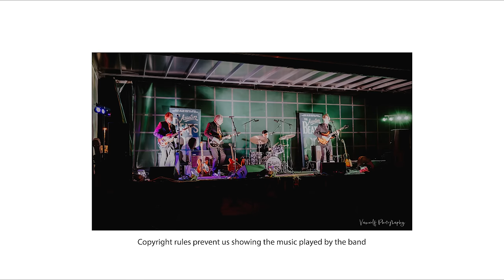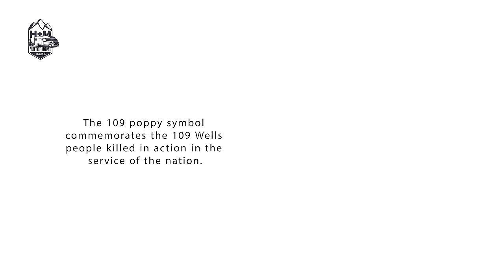Costs, the best routes to Spain in Winter and staying safe in Europe.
Winter Travel Guide: Cost Breakdown, Optimal Routes to Spain, and Safety Tips for Your European Adventure

Embark on a winter journey like never before with our comprehensive travel guide! 🌍 In this video, we  unveil the best routes to Spain in winter by road in a motorhome, and share essential safety tips for exploring Europe.

🛡️ **Staying Safe in Europe:**
Your safety is our priority. Learn valuable tips and tricks to ensure a worry-free adventure throughout Europe. From navigating unfamiliar cities to staying aware of your surroundings, we provide practical advice to keep you and your travel companions secure.

Chapters

Introduction - 00:00
Holt Christmas Light Switch on - 00:48
Holt interesting facts and features - 03:18
Costs of the last trip - 04:10
Ferry and train costs for the next trip - 05:55
Route planning for the next trip - 07:43
Best routes to Spain via France - 11:16
Law Enforcement and Border Checks - 14:14
Wells Christmas Tide - 17:00
Safety in Europe - 20:50
What's Next 25.08 - What's Next

Important links